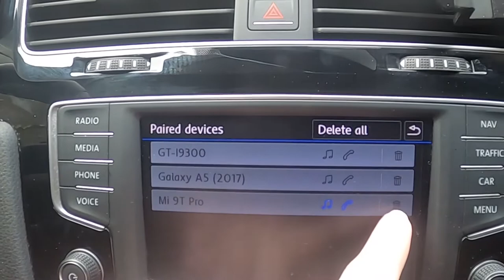How to Forget Smartphone From Bluetooth Settings in Volkswagen Golf VII (2012 - 2020) - Remove Phone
Years of Production:

2012, 2013, 2014, 2015, 2016, 2017, 2018, 2019, 2020

Generation:

 VII Generation - MK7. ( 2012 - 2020 )

Series:

Hatchback 3d (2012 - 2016), Hatchback 5d (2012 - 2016)
GTD 5d (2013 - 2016), Variant (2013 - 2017), GTI 3d (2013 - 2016)
GTD 3d (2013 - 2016), GTI 5d (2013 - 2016), R 5d (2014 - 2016)
R 3d (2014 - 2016), Variant Alltrack (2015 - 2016), R Variant (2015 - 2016)
GTD Variant (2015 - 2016), e-Golf (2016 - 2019), GTE (2016),

Do You want to know how to Delete Your Smartphone from Bluetooth settings in Car Radio in Volkswagen Golf VII? Removing devices from the Bluetooth list in Car Radio is a helpful function because sometimes when the Bluetooth list is full You cant connect new device You want. Follow the video we've provided above to learn how to Delete Smartphones from the Bluetooth Device list in Car Radio in Volkswagen Golf VII!

How to Unpair Smartphone? How to Remove Smartphone?